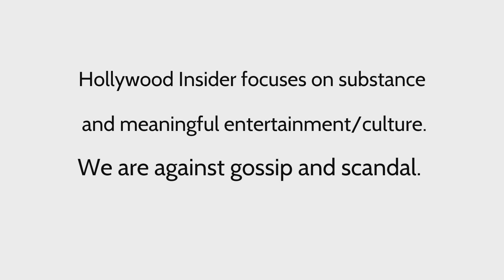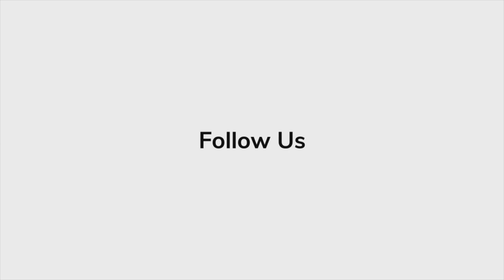Full Rendezvous at Fan Event 'Borderlands' Reactions of the Cast and Crew Kevin Hart, Jamie Lee Cur